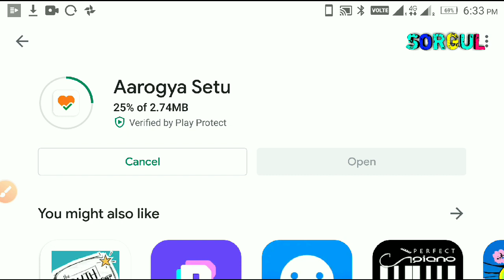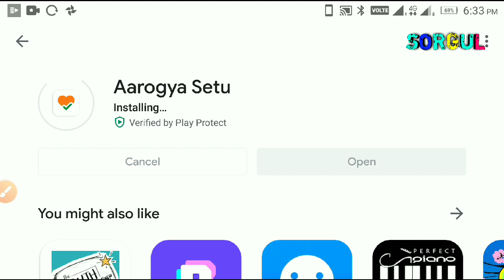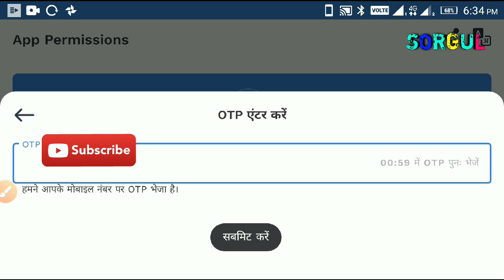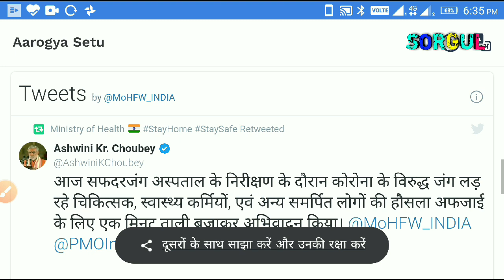आरोग्य सेतु एप कैसे इनस्टॉल करें |arogya Setu app kaise chalayen|arogya Setu app kaise kam karta hai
Link here